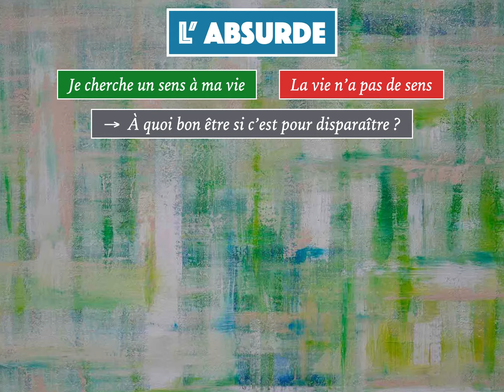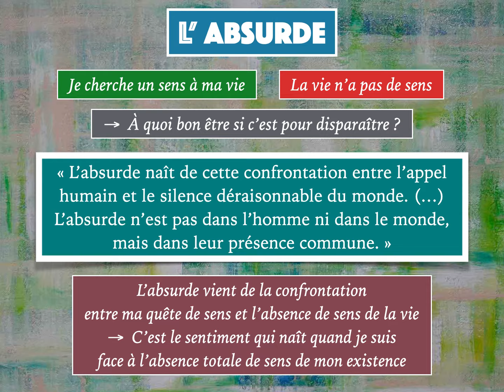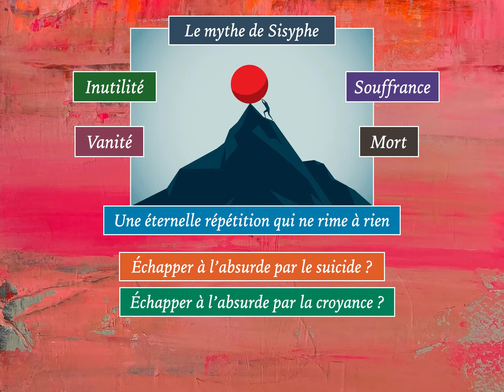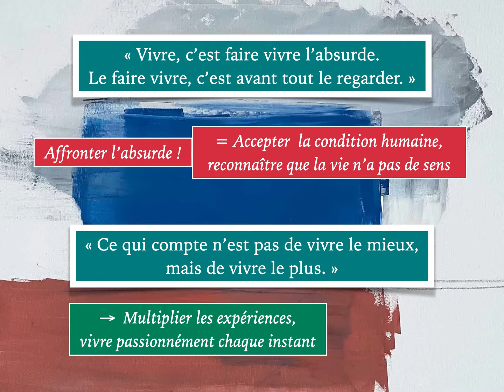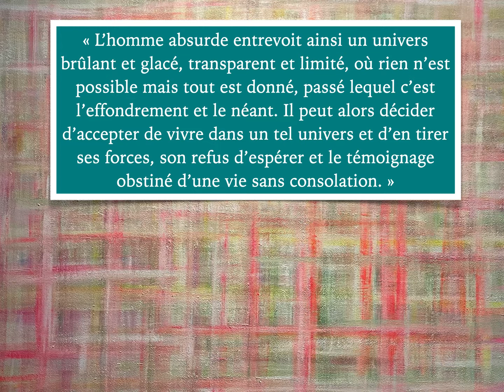ClaP #32 — L'ABSURDE chez CAMUS en 6 minutes ! (Albert CAMUS - Bac français - Bac philo)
Aujourd'hui : l'absurde chez Albert Camus.
Illustrations : Ellie Sanchez-Galiano, artiste américaine née en 1975.
Toutes les citations sont extraites de "Le Mythe de Sisyphe" (1942).

Compliquée, la philo ? Bien sûr que non puisque beaucoup de ses concepts essentiels peuvent facilement être compris en 5 minutes (enfin, plus ou moins…) !

L'affirmation précédente constitue-t-elle une publicité mensongère ? En partie oui, car il est sans doute illusoire d’espérer comprendre vraiment la philosophie en quelques minutes, comme il est prétentieux de ma part de vouloir l’expliquer en si peu de temps. Cette durée limitée a aussi pour conséquence que les concepts et théories envisagés ici sont seulement abordés et non étudiés, et qu'il est possible qu'ils ne soient pas restitués dans leur intégralité.

Néanmoins, « une courte vidéo vaut peut-être mieux qu’un long texte », aurait pu dire un Napoléon Bonaparte aujourd’hui. Ce n’est un secret pour personne : sur Internet, au-delà de 4 ou 5 minutes, l’attention diminue, et on a envie de zapper.

Si les vidéos de cette playlist sont en effet relativement courtes (c’est ça, la philo en shorts), c’est tout simplement parce que je les envisage comme des sortes de « bandes-annonces » plus ou moins attractives, comme des portes entrouvertes sur des théories souvent passionnantes, toujours dignes d'intérêt, imaginées par quelques-uns des plus grands penseurs que le monde ait connu.

Si cette « Philo en Shorts » éveille en vous la curiosité d’aller plus loin dans la réflexion, si elle parvient à susciter le désir d’approfondir les thèmes qui sont évoqués ou les idées et théories qui sont esquissées, si enfin elle vous donne envie de lire (car rien ne remplace la lecture des philosophes !), alors cette playlist aura atteint son objectif 😊